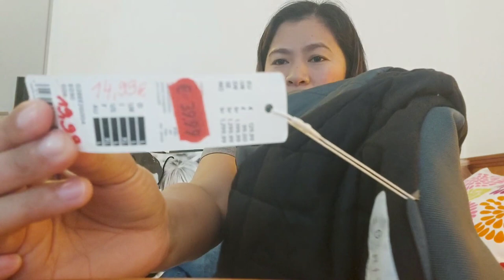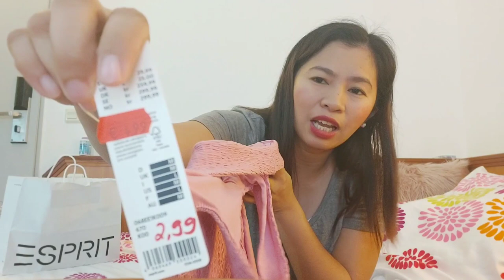Winter Clothes Haul Germany, Unboxing (Designer's Outlet)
As requested by one of my Follower na mag Haul, Unbox ng pinamili ko

Winter Jacket, boots, Blouses, Pants

Mura ba o Mahal?
Winter Clothes

Worth it ba or Butas Bulsa ang peg
Fashionable or Old school?